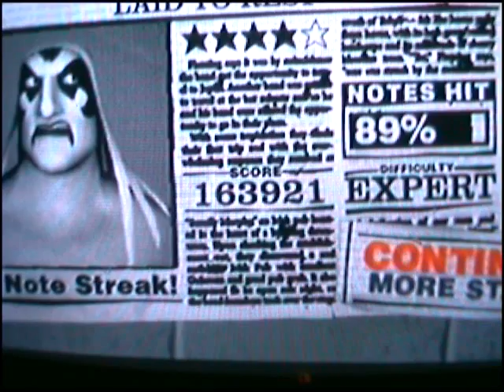laid to rest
me playing laid to rest on guitar hero